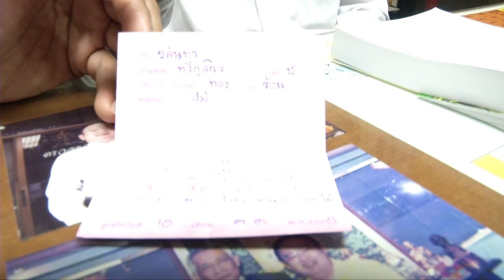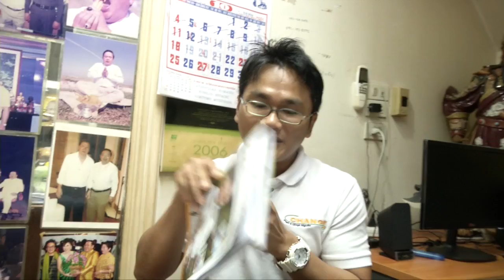CHANGE into หมอนิด 2